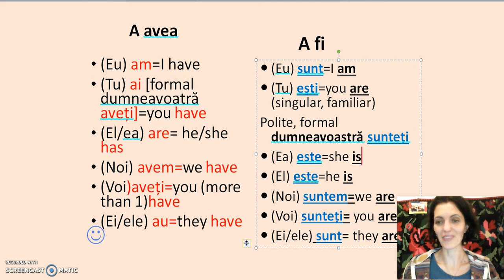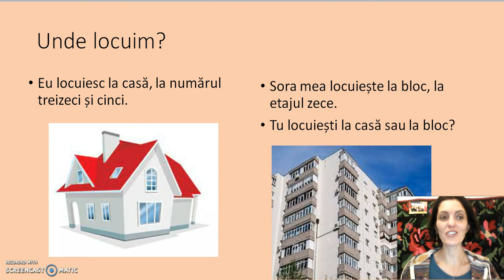Romanian language Step by Step with Laura 17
This video is meant to revise the Romanian verbs 'to be'=a fi and 'to have'= a avea and to clarify some possibly confusing things, which may have occurred due to similarity of written forms. The video also teaches a new Romanian verb, 'to live'=a locui. I hope you'll find it useful!